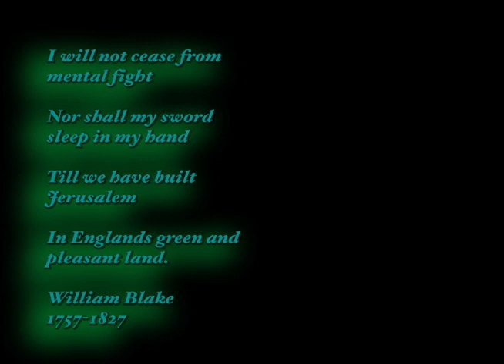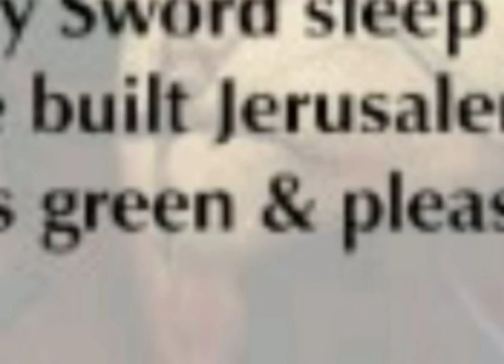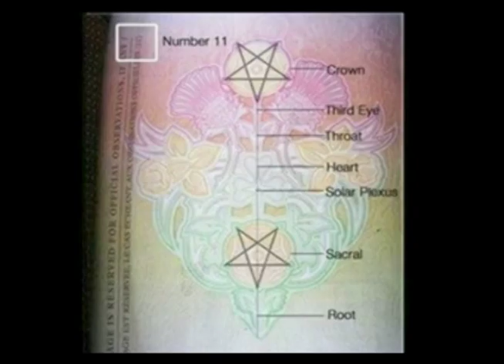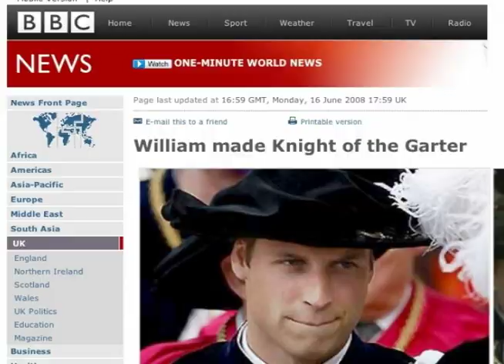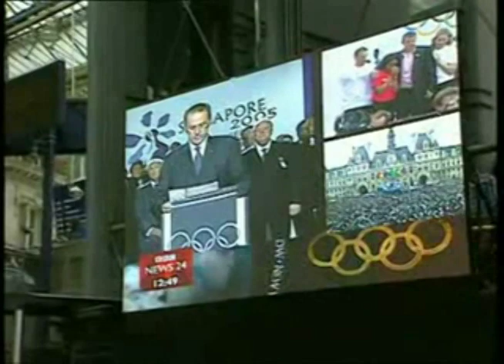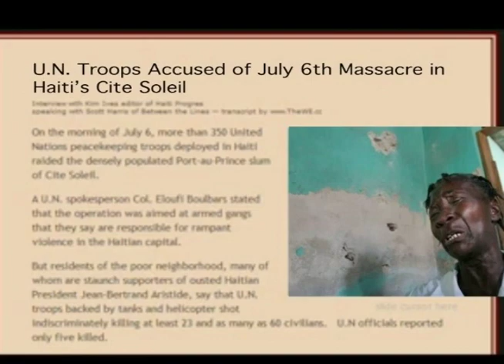666 XXX Olympics or Zion? + The Torch of Satan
Diana's death was tragic, we all felt it, but do you have any idea why she had to die? Everything happens for a reason, nothing is by accident!